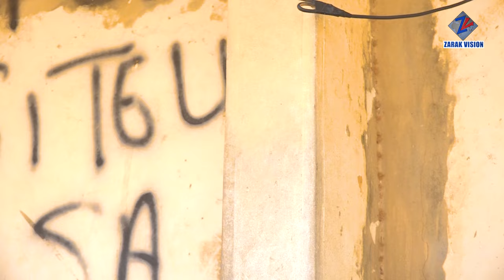🚨Le camp de Siteu déstabilise Modou Lo : Le Pays Appartient Désormais à Siteu !